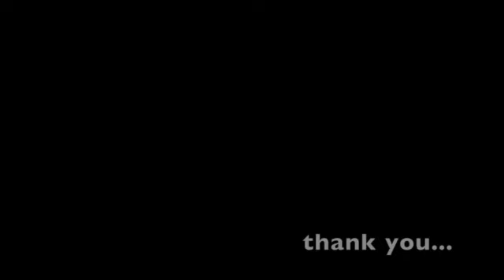Loading JOBO 2400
Loading film into JOBO 2400 Dayligth Developer Tank